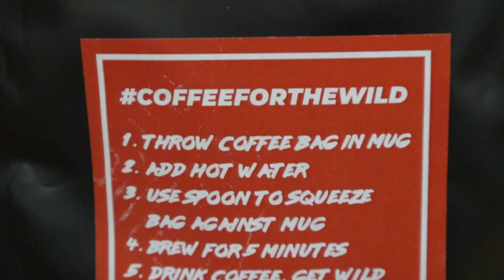10 things I CAN'T ride without - My Motorcycle Essentials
This is a list of my 10 essential Motorcycle things I can't ride without.

Let me know what your essential Ride items are??

00:00 10 Riding Essentials
00:33 Wild Child Coffee
02:34 SKRAM Glasses
03:45 Ear Plugs
05:04 Quadlock
06:00 Food Destinations
06:27 Music
07:11 Filthy Leather Co
08:01 Shoei Glamster (Motorcycle Stuff)
09:49 Cameras (Gopro Hero 9 + Canon M50)
11:37 Hats

To help Throttle Downunder continue to grow please feel free to donate
or

Camera Kit with EF-M 15-45mm IS STM Lens
Rode Wireless Go II
Rode VideoMic Pro+
GoPro HERO9 Black Camera
GoPro HERO8 Black

Contact Throttle Downunder
MAIL: Rob Charlwood
            Bexley North NSW 2207